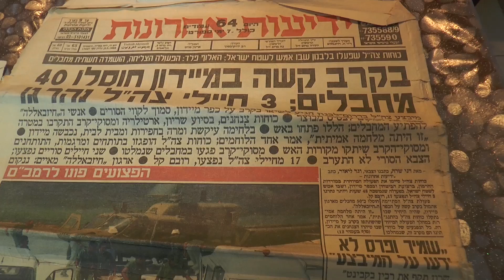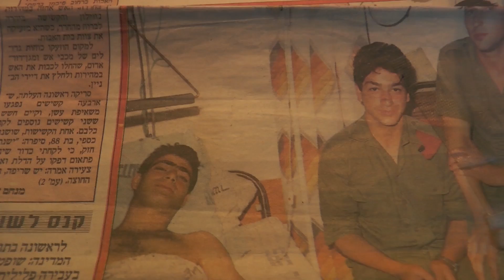סיפורו של בני תמר שנפצע במלחמת לבנון הראשונה.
במלחמת לבנון הראשונה בני תמר נלחם יחד עם חבריו הצנחנים בכפר מיידון שבדרום לבנון.
מרגמה שנפלה סמוך לבני פצעה אותו קשה והו כימעט איבד את רגלו השמאלית.
חמש שנים מאוחר יותר ניהל קרב אחר, הפעם מול משרד הביטחון כדי לממן ניתוח יקר בקנדה שיציל את רגלו.

לקראת יום הזיכרון סיפר בני את סיפור פציעתו והחלמתו מעוררת ההשראה.

כתב:אורי אסולין
צילום:רפי וויל.